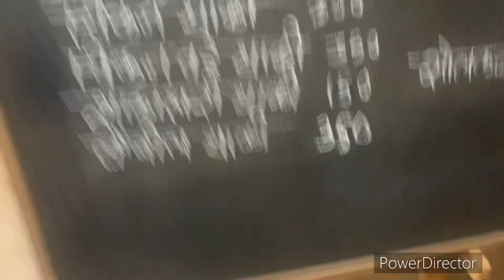Masala Kitchen Family Restaurant (Ratnagiri. Opp mandvi beach❤️🐠🐟👌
Ratnagiri mandvi  beach opposite ( Masala Kitchen. Veg& Non veg  Family  Resturant  gharcha swaad ❤️👌👍🏻🐟🐠